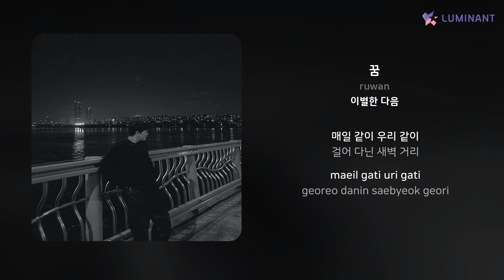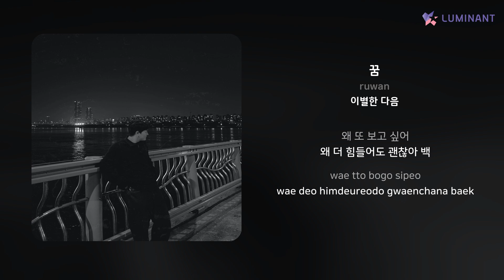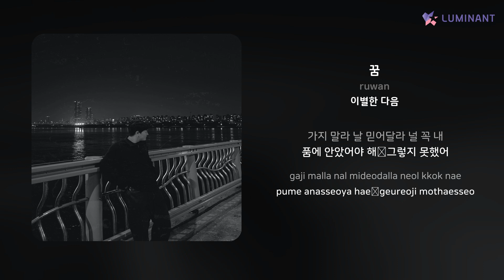ruwan - 꿈 | 가사 (Lyrics)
Artist: ruwan
Track: 꿈
Album: 이별한 다음
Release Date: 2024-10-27